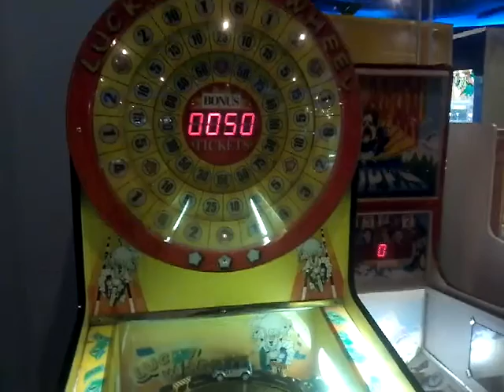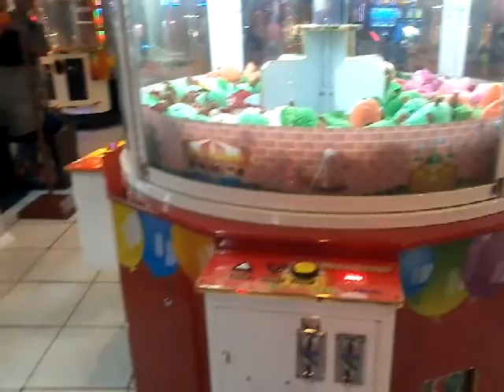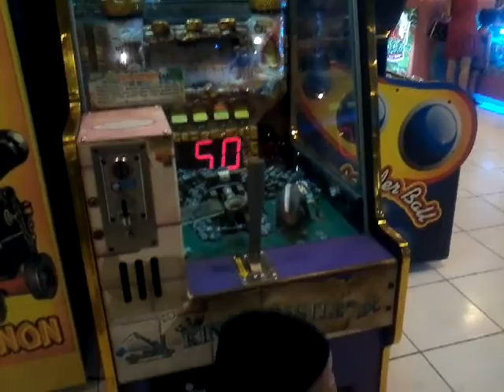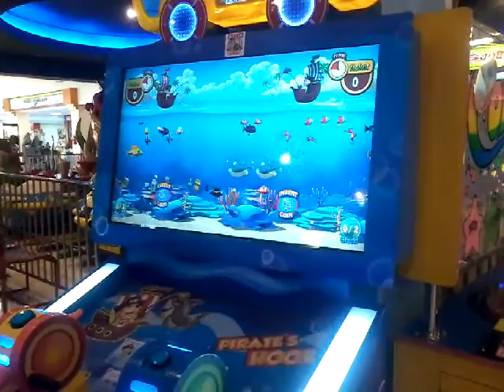Welcome To " Time Zone 2000 " With My Child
Arena bermainan anak dengan berbagai fasilitas seperti Entry Ball, Shut Gun, Basket Ball, Princess Horse, Bath Ball, Motor Cycle, Doll Taken, Dancing Game, Fish Walking Etc.